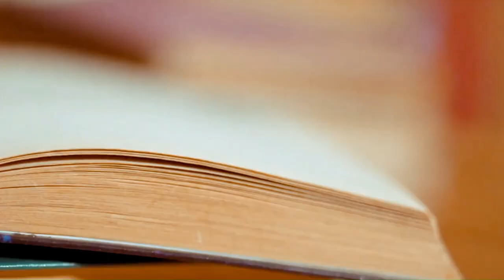🎧📕The Hound of the Baskervilles🕵️‍♂️Sherlock | Bengali Detective Audio Stories